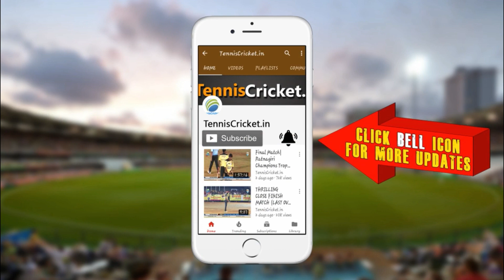Chinmay Gharat Bowling | Best Bowler of the Tournament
Chinmay Gharat Bowling | Best Bowler of the Tournament | Palghar Chashak 2019 | Season 3